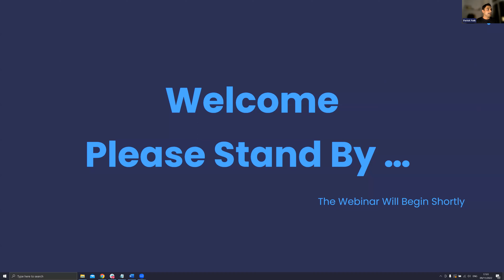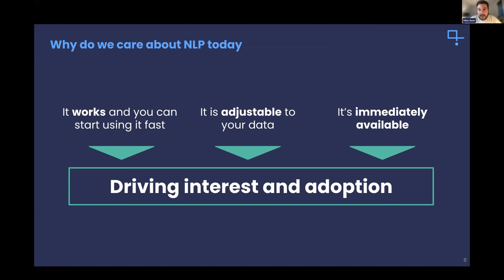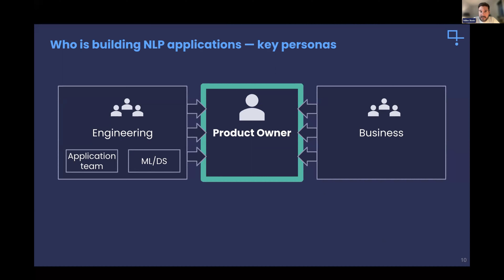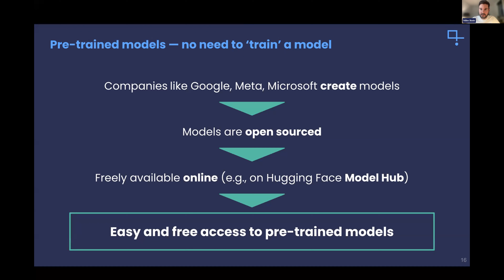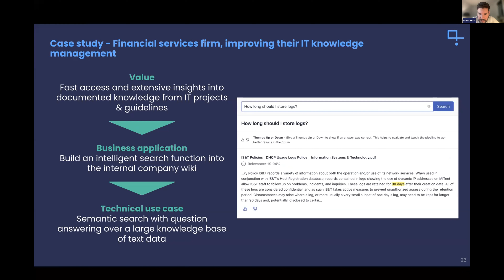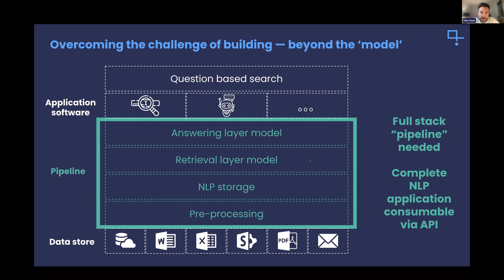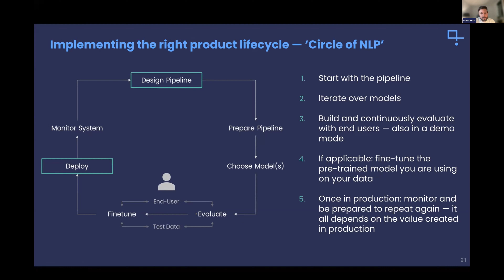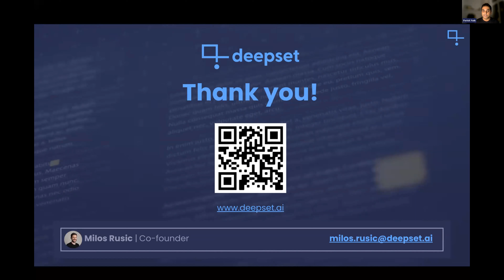Enabling NLP for Enterprise Applications | Milos Rusic | deepset.ai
In the past few years, newer pre-trained language models have transformed the enterprise search landscape. Building semantic search or question answering application for thousands of end users can now be a matter of days.

Milos Rusic, the CEO of deepset, shares key concepts of building NLP-driven products, highlight the necessary areas of focus, and explain how to lower the barrier to modern enterprise NLP.